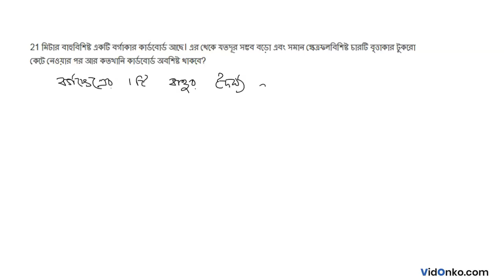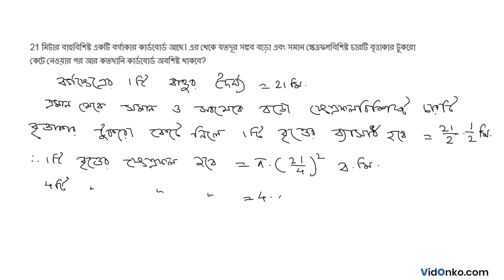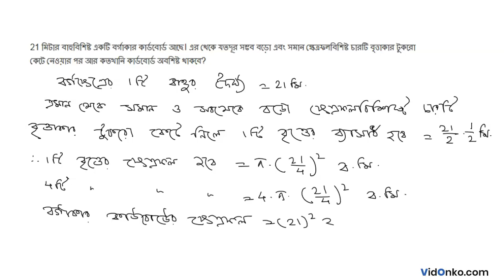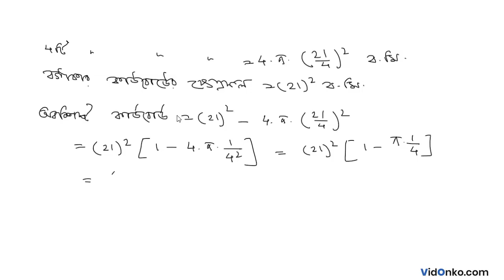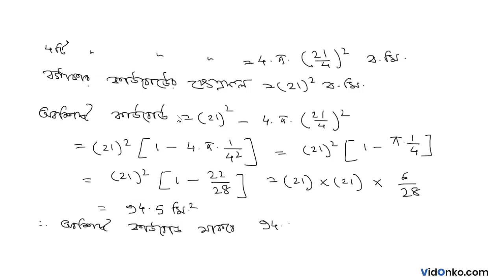WBBSE Board Class 9 Maths Book Solution in Bengali - Amitava Mitra Anushiloni Question: 18.2.18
Get free Maths book video and PDF solutions in Bengali for Amitava Mitra. Free answer and explanation through video for question 18.2.18, of Chapter Area of Circle from Amitava Mitra followed for Class 9, West Bengal Board of Secondary Education (WBBSE).